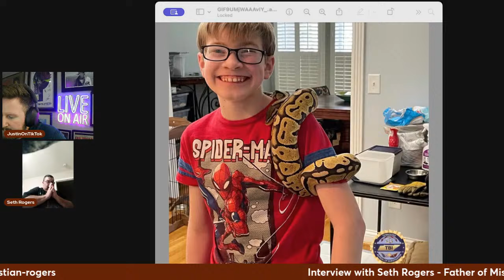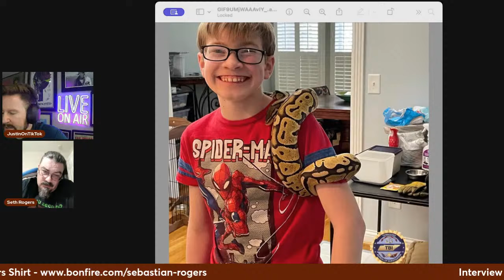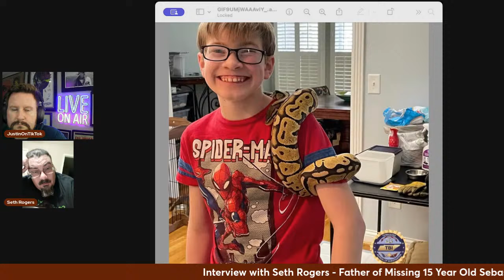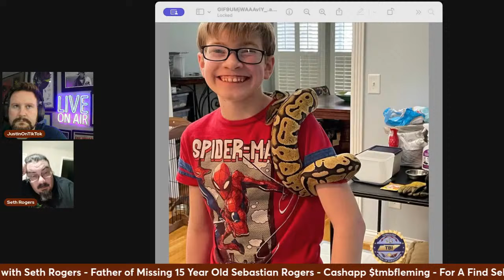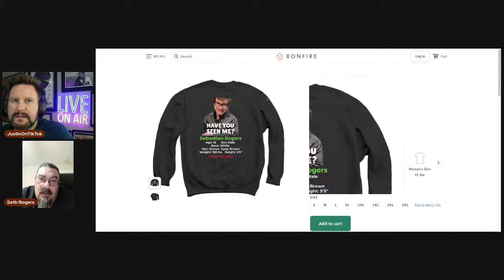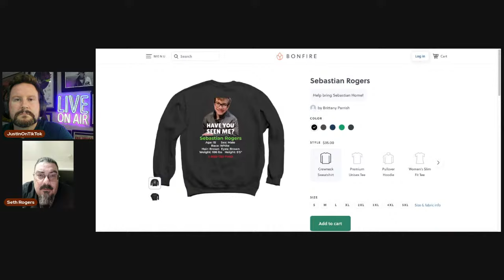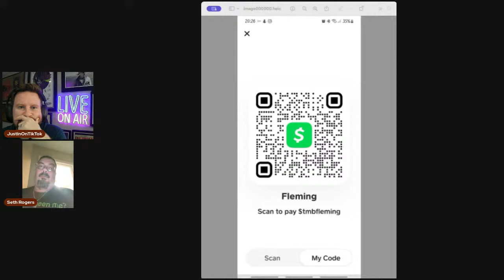Interview With Seth Rogers - Sebastian Rogers Dad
In this exclusive interview, we sit down with Seth Rogers, father of Sebastian Rogers, a 15-year-old who vanished from his Tennessee home on February 26th. Join us as Seth courageously shares his perspective on the events leading up to Sebastian's disappearance and his relentless pursuit to find his son.

As Seth recounts the last moments he spent with Sebastian and reflects on their relationship, listeners gain insight into the deep bond between father and son. With sincerity and vulnerability, Seth discusses his ongoing efforts to uncover the truth behind Sebastian's disappearance, despite the challenges and uncertainties he faces.

Amidst the search operations and media attention, Seth remains steadfast in his resolve, refusing to give up hope for Sebastian's safe return. Through his poignant words and unwavering determination, listeners are invited to join Seth on his journey to find answers and bring his beloved son home.

Tune in to this emotional episode as we delve into Seth's heartfelt plea for assistance and support from the community, as well as his enduring love for Sebastian. Together, let us stand in solidarity with Seth as he continues to seek justice and closure for his missing son.